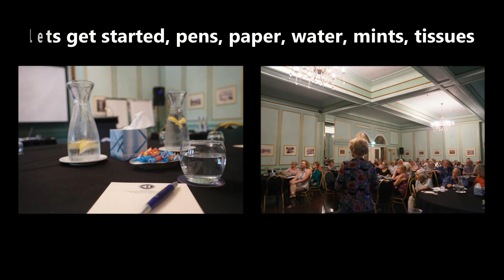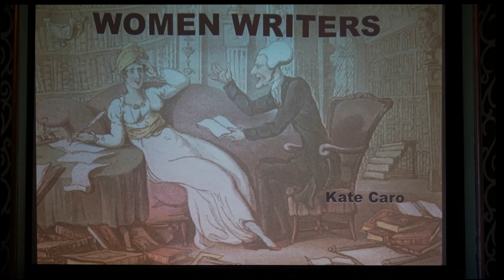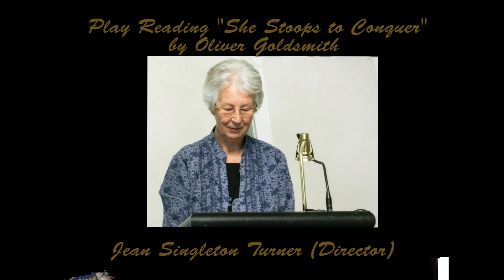2016 Writers Festival Katoomba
Great Company, Talented Presenters, Good food and accommodation and the weather was kind, cant ask for much more.